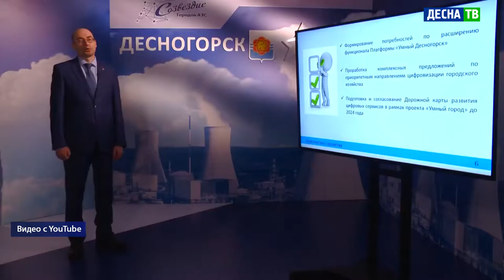Десна-ТВ: Созвездие городов АЭС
Ежегодно Фондом «АТР АЭС» и Концерном «Росэнергоатом» проводится форум-фестиваль «Созвездие городов АЭС». В этом году мероприятие проводилось онлайн. Съемочные группы и команды блогеров проекта побывали в 12 «атомных» городах. Были сделаны презентационные ролики по каждому городу, а также итоговый фильм о фестивале «Созвездие городов АЭС».